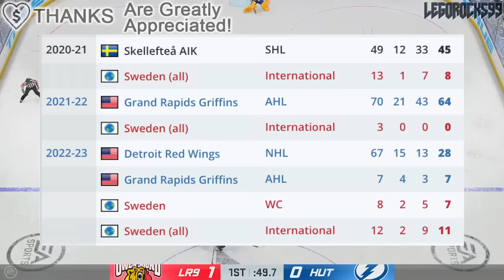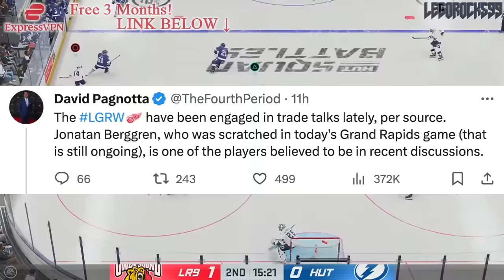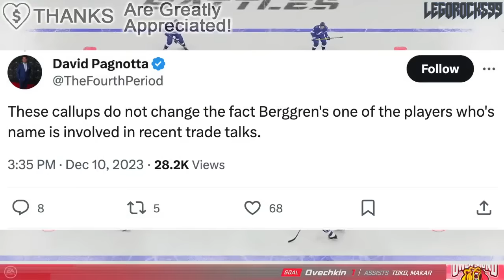VERY STRANGE DETROIT RED WINGS TRADE UPDATE… STEVE YZERMAN SHOPPING TOP PROSPECT (Jonatan Berggren)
We're going over the recent rumours that the Detroit Red Wings are exploring trade options with prospect Jonatan Berggren.

The 2023 NHL Draft 1st Round went as follows:

1st) Chicago Blackhawks, Connor Bedard
2nd) Anaheim Ducks, Leo Carlsson
3rd) Columbus Blue Jackets, Adam Fantilli
4th) San Jose Sharks, Will Smith
5th) Montreal Canadiens, David Reinbacher
6th) Arizona Coyotes, Dmitri Simashev
7th) Philadelphia Flyers, Matvei Michkov
8th) Washington Capitals, Ryan Leonard
9th) Detroit Red Wings, Nate Danielson
10th) St. Louis Blues, Dalibor Dvorsky
11th) Vancouver Canucks, Tom Willander
12th) Arizona Coyotes (from Ottawa Senators), Daniil But
13th) Buffalo Sabres, Zach Benson
14th) Pittsburgh Penguins, Brayden Yager
15th) Nashville Predators, Matthew Wood
16th) Calgary Flames, Samuel Honzek
17th) Detroit Red Wings (from New York Islanders via Vancouver Canucks), Axel Sandin Pellikka
18th) Winnipeg Jets, Colby Barlow
19th) Chicago Blackhawks (from Tampa Bay Lightning), Oliver Moore
20th) Seattle Kraken, Eduard Sale
21st) Minnesota Wild, Charlie Stramel
22nd) Philadelphia Flyers (from Los Angeles Kings via Columbus Blue Jackets), Oliver Bonk
23rd) New York Rangers, Gabe Perreault
24th) Nashville Predators (from Edmonton Oilers), Tanner Molendyk
25th) St. Louis Blues (from Toronto Maple Leafs), Otto Stenberg
26th) San Jose Sharks (from New Jersey Devils), Quentin Musty
27th) Colorado Avalanche, Calum Ritchie
28th) Toronto Maple Leafs (from Boston Bruins via Washington Capitals), Easton Cowan
29th) St. Louis Blues (from Dallas Stars via New York Rangers), Theo Lindstein
30th) Carolina Hurricanes, Bradley Nadeau
31st) Colorado Avalanche (from Florida Panthers via Montreal Canadiens), Mikhail Gulyayev
32nd) Vegas Golden Knights, David Edstrom

Jonatan Berggren was one of the top NHL prospects at the 2018 NHL Entry Draft.

1st - Buffalo Sabres, Rasmus Dahlin
2nd - Carolina Hurricanes, Andrei Svechnikov
3rd - Montreal Canadiens, Jesperi Kotkaniemi
4th - Ottawa Senators, Brady Tkachuk
5th - Arizona Coyotes, Barrett Hayton
6th - Detroit Red Wings, Filip Zadina
7th - Vancouver Canucks, Quinn Hughes
8th - Chicago Blackhawks, Adam Boqvist
9th - New York Rangers, Vitali Kravtsov
10th - Edmonton Oilers, Evan Bouchard
11th - New York Islanders, Oliver Wahlstrom
12th - New York Islanders (from Calgary Flames), Noah Dobson
13th - Dallas Stars, Ty Dellandrea
14th - Philadelphia Flyers (from St. Louis Blues), Joel Farabee
15th - Florida Panthers, Grigori Denisenko
16th - Colorado Avalanche, Martin Kaut
17th - New Jersey Devils, Ty Smith
18th - Columbus Blue Jackets, Liam Foudy
19th - Philadelphia Flyers, Jay O’Brien
20th - Los Angeles Kings, Rasmus Kupari
21st - San Jose Sharks, Ryan Merkley
22nd - New York Rangers (from Pittsburgh Penguins via Ottawa Senators), K’Andre Miller
23rd - Anaheim Ducks, Isac Lundestrom
24th - Minnesota Wild, Filip Johansson
25th - St. Louis Blues (from Toronto Maple Leafs), Dominik Bokk
26th - Ottawa Senators (from Boston Bruins via New York Rangers), Jacob Bernard-Docker
27th - Chicago Blackhawks (from Nashville Predators), Nicolas Beaudin
28th - New York Rangers (from Tampa Bay Lightning), Nils Lundkvist
29th - Toronto Maple Leafs (from Winnipeg Jets via St. Louis Blues), Rasmus Sandin
30th - Detroit Red Wings (from Vegas Golden Knights), Joe Veleno
31st - Washington Capitals, Alexander Alexeyev